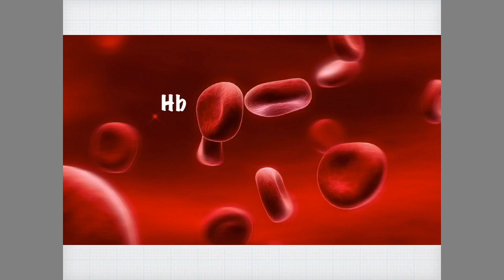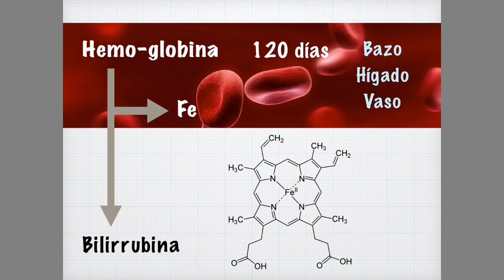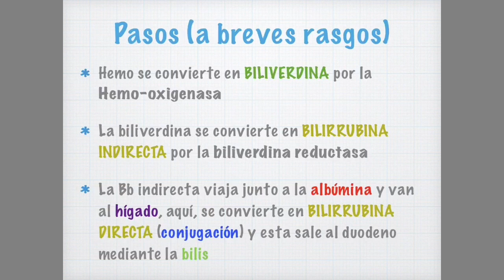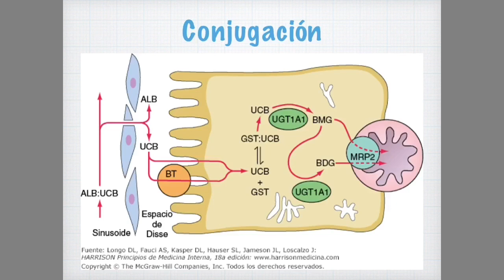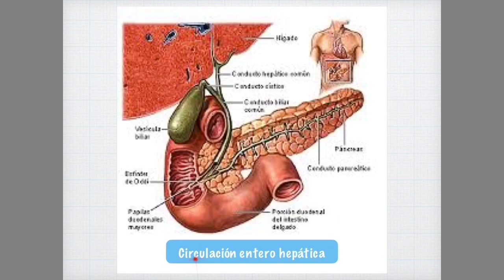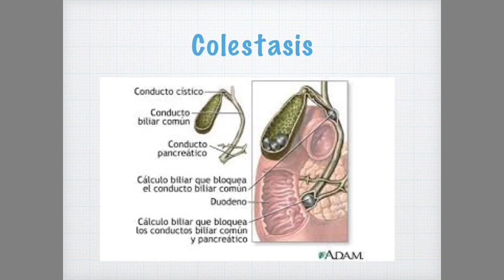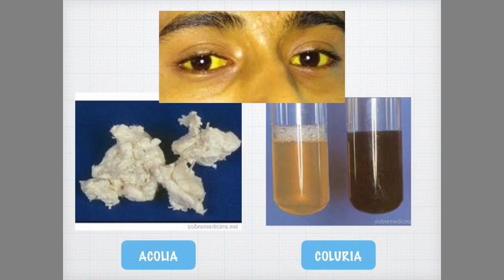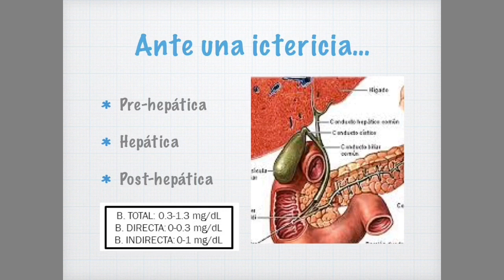Metabolismo de la Bilirrubina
En este video vemos de manera esquemática un tema tan importante con todo y procesos enzimáticos y la aplicación práctica de todo  :)